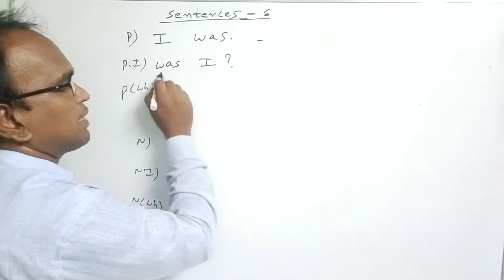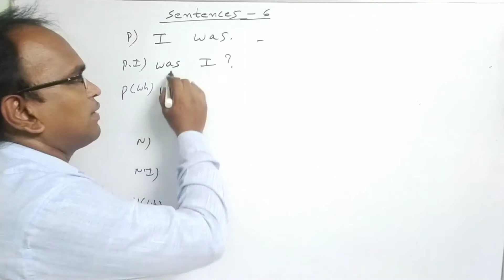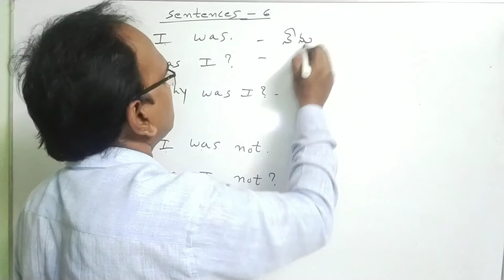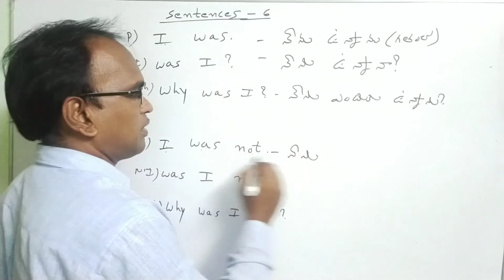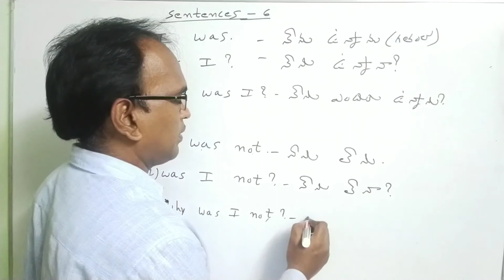Spoken English practice-3||in telugu||how to speak&write in English||by osr institute of english